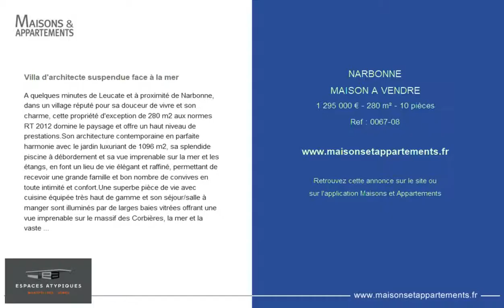NARBONNE - MAISON A VENDRE - 1 295 000 € - 280 m² - 10 pièces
Référence : 0067-08

Villa d'architecte suspendue face à la mer
A quelques minutes de Leucate et à proximité de Narbonne, dans un village réputé pour sa douceur de vivre et son charme, cette propriété d'exception de 280 m2 aux normes RT 2012 domine le paysage et offre un haut niveau de prestations.Son architecture contemporaine en parfaite harmonie avec le jardin luxuriant de 1096 m2, sa splendide piscine à débordement et sa vue imprenable sur la mer et les étangs, en font un lieu de vie élégant et raffiné, permettant de recevoir une grande famille et bon nombre de convives en toute intimité et confort.Une superbe pièce de vie avec cuisine équipée très haut de gamme et son séjour/salle à manger sont illuminés par de larges baies vitrées offrant une vue imprenable sur le massif des Corbières, la mer et la vaste terrasse et sa piscine. Une cave à vin avec espace dégustation ainsi qu'un bar sont également présents.La descente de quelques marches donne accès à une partie nuit, comprenant deux grandes chambres équipées de salles d'eau, dressings et sorties indépendantes avec terrasses ouvertes sur la nature.Le niveau haut offre deux bureaux et une superbe suite parentale équipée d'un grand dressing et de deux salles d'eau dont une équipée d'un bain jacuzzi offrant une vue incroyable.Une dépendance entièrement équipée avec deux chambres et un vaste garage de 55 m2 avec accès souterrain complètent cette demeure, équipée du chauffage au sol réversible, de la ventilation double flux, de la climatisation, de l'aspiration centralisée, d'un parquet en chêne massif et de finitions haut de gamme.Sa configuration et sa situation privilégiée permettent une multiplicité de projets et un cadre de vie paradisiaque.Contact : Baptiste 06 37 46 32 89